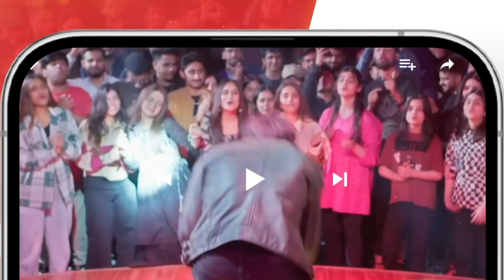Biwi Ke Paison Par Mujhe Koi Haq Nahi...! kinzahashmi zahidahmad - Mere Ban Jao - HUM TV